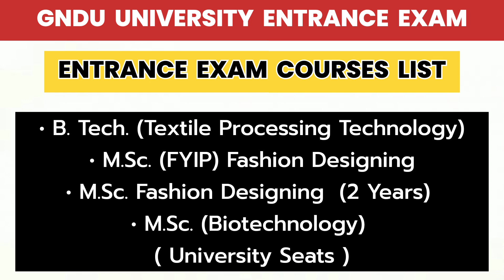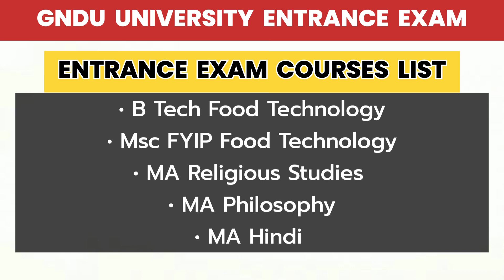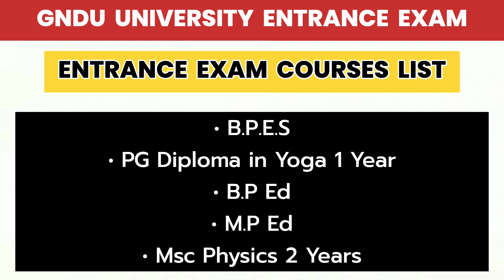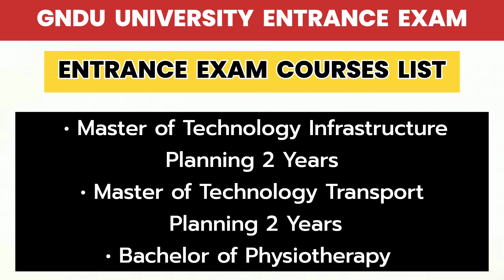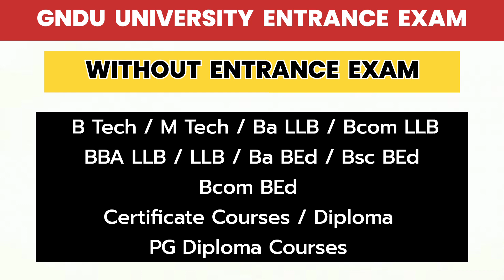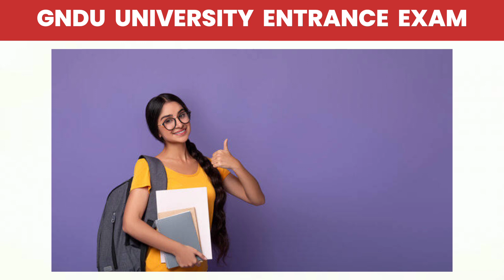GNDU UNIVERSITY NEW ADMISSION 2024 - 2025 | ENTRANCE EXAM 2024 | Kon c Classes ka Entrance Exam hoga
✓ Gndu Admission
✓ Gndu Datesheet
✓ Gndu Exams
✓ Gndu Result
✓ Gndu News
✓ Gndu Notification